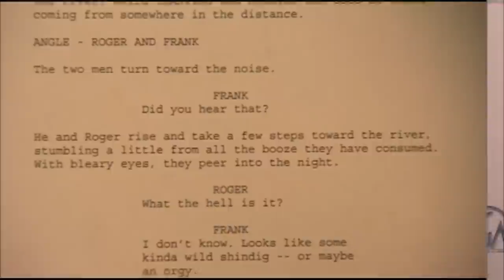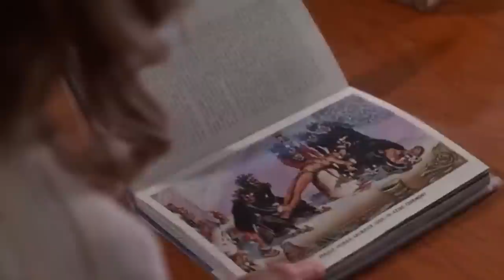RACE WITH THE DEVIL (1975) Revisited - Horror Movie Review - Peter Fonda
Here we've got Easy Rider’s Peter Fonda in a lead role that allows him to both rip around on motorcycles and battle rampaging devil worshipers. Add in some connections to The Texas Chain Saw Massacre and you get a drive-in era movie that’s a total blast to watch. Race with the Devil is definitely the Best Horror Movie You Never Saw!

Narrated by Shawn Knippelberg
Edited by Victoria Verduzco

NOTE: Hey fellow horror fiends, we are rebranding some of our shows in the name of growing our audience on YouTube; hence yes, this video is a BEST HORROR MOVIE YOU NEVER SAW episode